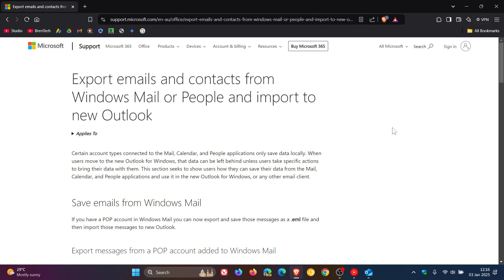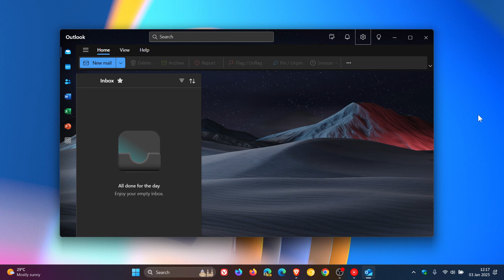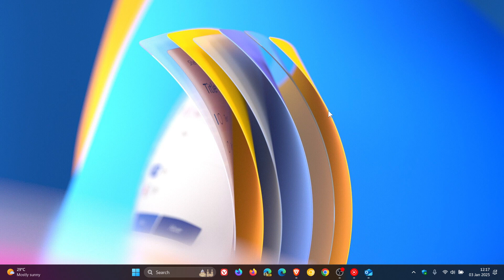Your Windows Mail & Calendar Could Stop Working Soon!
Mail and Calendar are now past their end-of-support deadline (December 31, 2024), and they could stop working at any moment
Export emails and contacts from Windows Mail or People and import to new Outlook